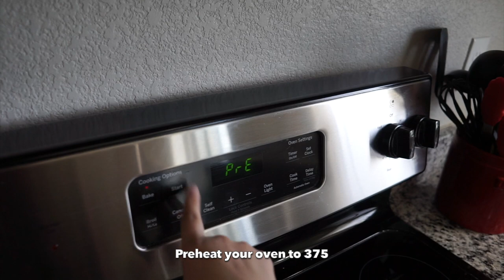Two Ingredient Bagels - Simple and Easy | TheTerrasAdventures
Hello!

I am showing you how I make two ingredient bagels ! These are soooo easy and quick to make. Nothing like homemade bagels! They are so light and airy too.

Recipe.       :
-1 Cup of self rising flour
-1 Cup of plain greek yogurt (I kinda want to try a flavored greek yogurt, like blueberry I feel it would taste so good)

Egg Wash
- 1 egg
-1 tbsp water

I used everything but the bagel seasoning ( You can coat with whatever you like)

I cant find the exact silicone mat but heres a similar one!

F A C E B O O K: Ruthe Terra Blog
S N A P C H A T : Rutheee
Amazon Favorites
SHOP MY CLOSET ON POSHMARK: Poshmark.com/closet/ruthedourado